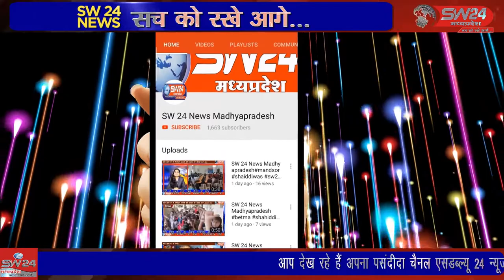SW 24 News Madhyapradesh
आशाराम गुप्ता मसौरिया शासकीय प्राथमिक पाठशाला भूतेश्वर स्कूल, लिधौरा से प्रधानाध्यापक के पद से सेवानिवृत्त होने पर ओरछा पहुंच कर महाराज श्री राजेन्द्र दास जी महाराज का आशीर्वाद लिया  लिधौरा से षिवम गुप्ता की रिपोर्ट